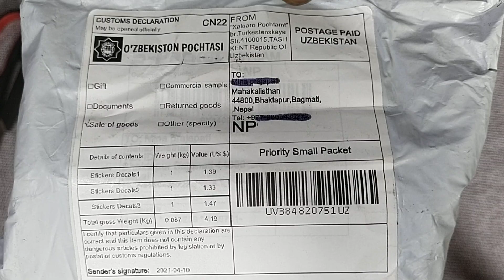May 9, 2023(1)